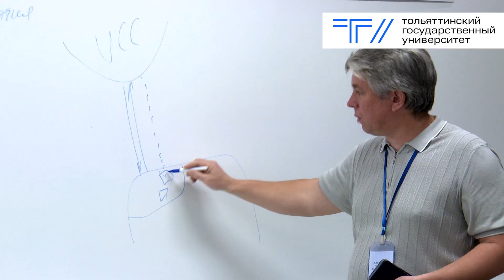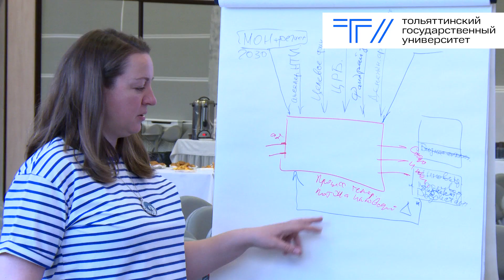ТГУ Live: Проектно-аналитическая сессия экспертов ФГАНУ «Социоцентр» в ТГУ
С 29 по 31 мая в ТГУ прошла проектно-аналитическая сессия сотрудников и преподавателей университета с экспертами ФГАНУ «Социоцентр». Задача проектно-аналитической сессии – провести анализ и при необходимости усовершенствовать программу развития университета до 2030 года

Тольяттинский госуниверситет, 2023 г.